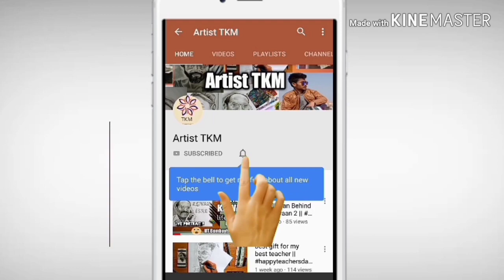गणतंत्र दिवस की हार्दिक शुभकामनाएं -happy republic day-26th January special drawing for beginners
hello guys
main hun TAPAS KUMAR MAHATO or ap dekh rhe hai hmara apna YouTube channel Artist TKM.

music credit -
artist -
site -